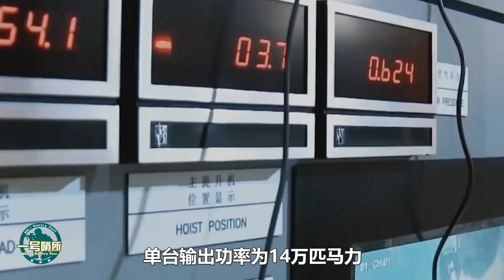港媒消息引西方震動：中國正在研製1000千瓦微型太空核反應堆，超美100倍，助力中國贏得“月球競賽”【一號哨所】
港媒曝光，中國正在研製1000千瓦微型太空核反應堆有何重大意義？新時代背景下，中美如何在月球上展開技術競爭？
港媒消息引西方震動：中國正在研製1000千瓦微型太空核反應堆，超美100倍，助力中國贏得“月球競賽”